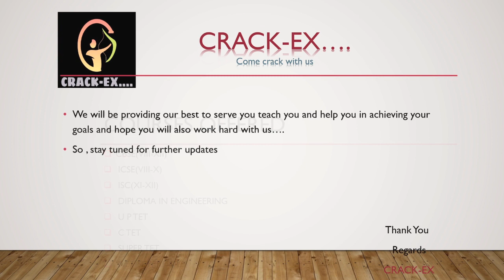Introduction to CRACK-EX....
The video is all about our newly made channel called CRACK-EX.
The courses we are offering.